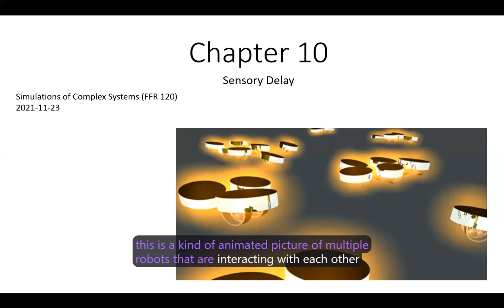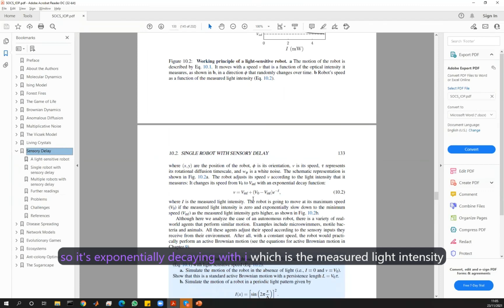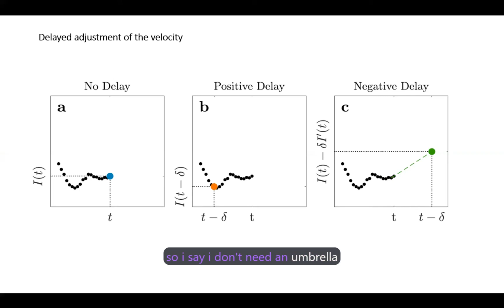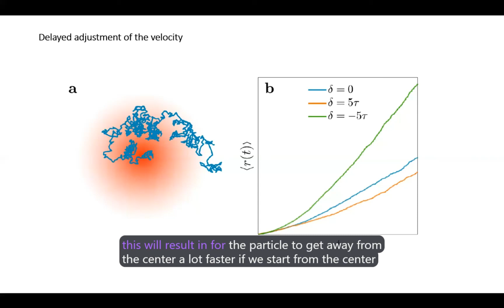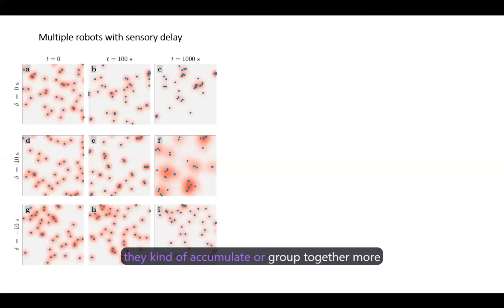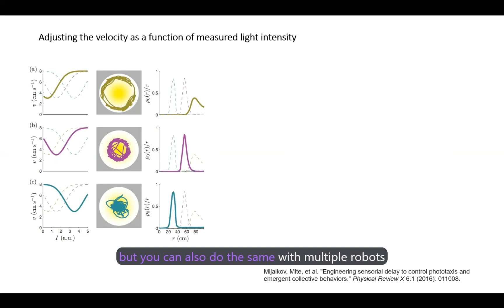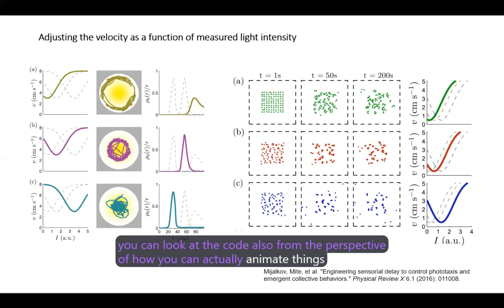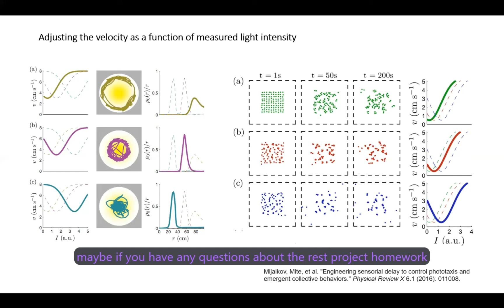Моделирование сложных систем 2021 — Глава 10 — Сенсорная задержка